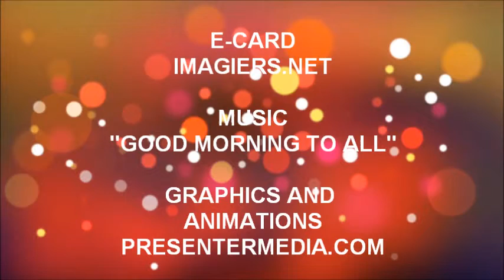TANTI AUGURI MALCOM